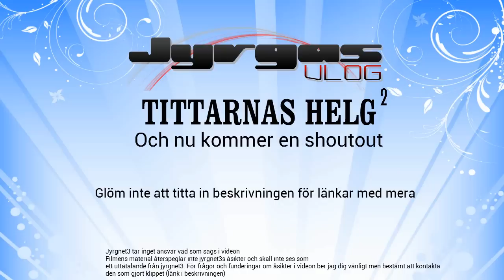TH2 Part.18 "Shoutout: Hasselnutten"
Kom ihåg att behandla mina gäster med respekt!